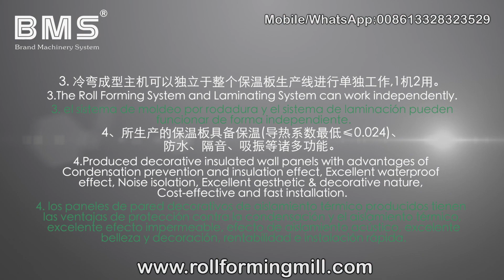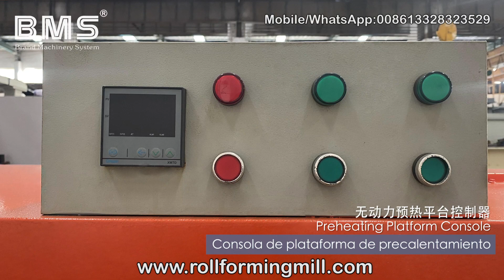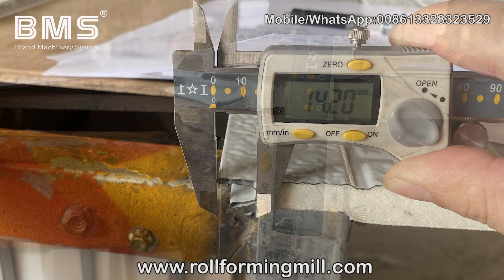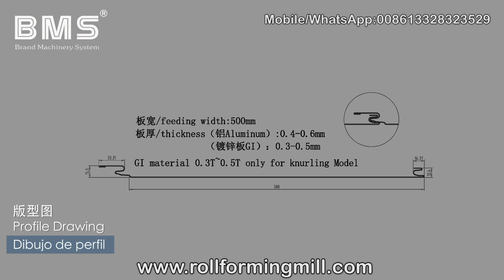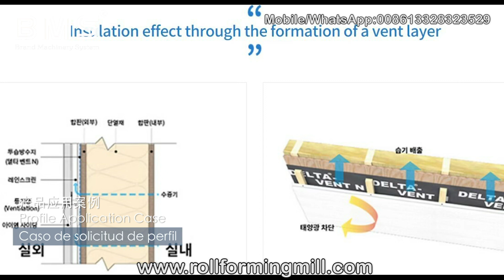YX16-400 PU Foam Exterior Wall Roll Forming Machine